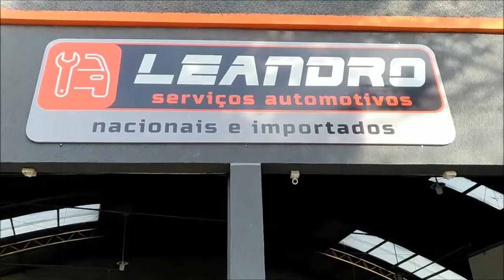Mini Cooper na Ruidcar - Em Curitiba! Tem barulho no seu carro? Leva em uma aonde tem Rudicar.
Leandro dono da Oficina em curitiba, economizou muito tempo com o equipamento.

Acesse nosso site ruidcar.com.br  Em Curitiba você conta com uma Ruidcar pronta para fazer aquele diagnóstico rápido e preciso em seu veiculo, na Leandro Serviços Automotivos.

Não perca tempo com barulho, invista na Ruidcar! Barulho no carro
Barulho na suspensão
Barulho no amortecedor